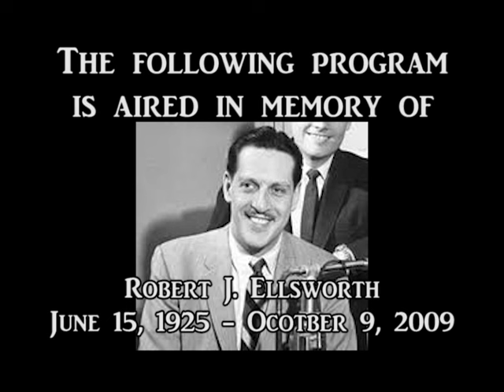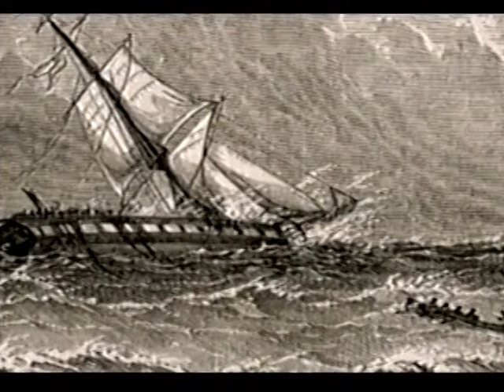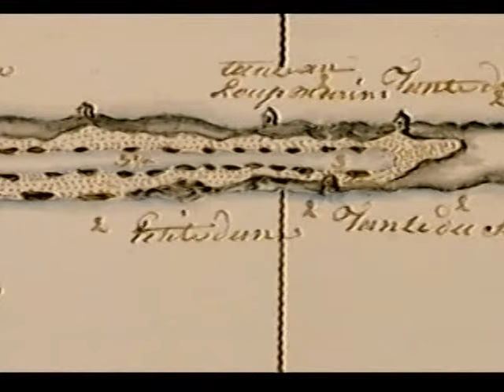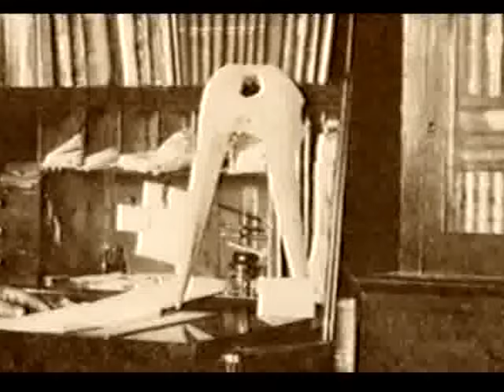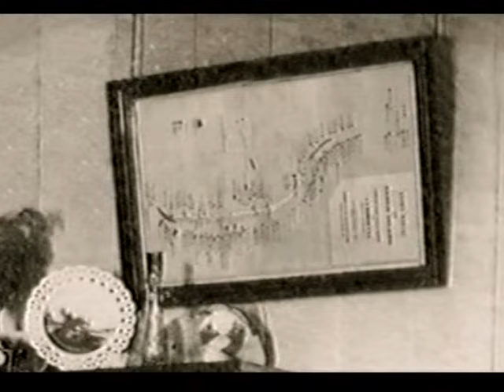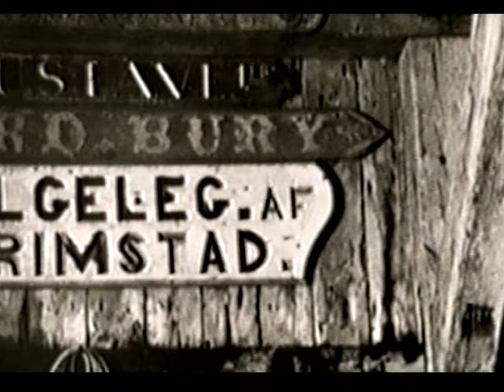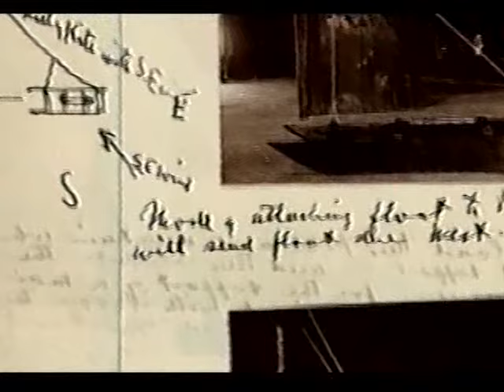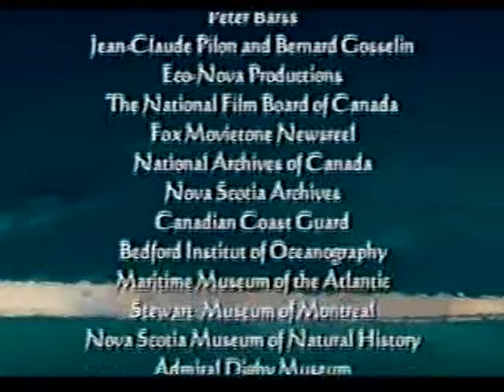Bob Ellsworth Adventures - Show 18911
came across these old videos with Bob Ellsworth. I had worked with Bob many years ago when he produced voice over content.